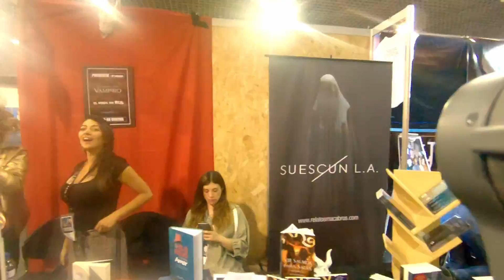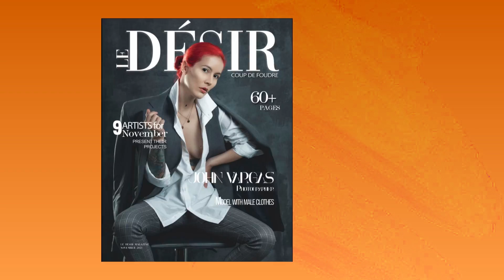Lo mejor SOFA 2022 Salón del Ocio y la Fantasía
Realizaremos una tour por SOFA 2022,  el evento mas grande donde se reunen todos los amantes del ocio y la fantasia
SOFA es la reunion de los Geek de toda latinoamerica
donde veras los mejores Cosplayer, tu personaje favorito seguramente los vas a ver encarnaado por un cosplay.
Muchos difraces super increiles en SOFAA 2022

Mis Equipos
Camara Sony Alpha A6000
Flash Elinchrom D-Lite RX 4/4
Softbox 60 x 60
Exposimetro Sekonic L-308S-U
Grabadora Sony PX 470
Microfono Audio Technica ATR3350iS Lavalier Micrófono de solapa

Email info@johnvargasfotografia
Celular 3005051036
Estudio: Calle 48 14 61 Torre B 301B Bogota Colombia

Canal que Busca promover la fotografía como un elemento cultural y artístico. Ademas que el Publico conozca de este fascinante mundo de la Fotografia en Colombia y el mundo.

Aquellas personas que deseen participar del Canal favor ponerse en contacto conmigo para hacer un mundo de mejores fotógrafos.